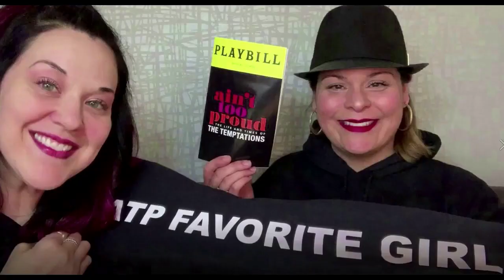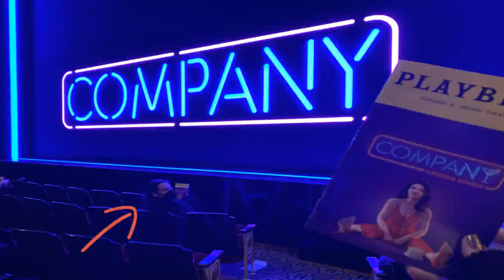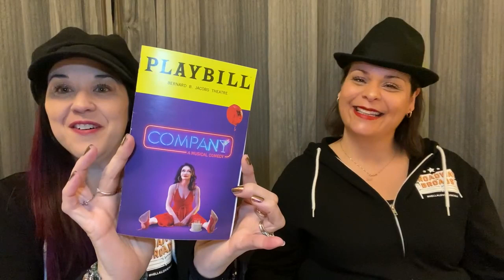We saw Company on Broadway!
Broadway Broad SQUAD – Happy New Year!

Your Broads went to NYC for a January Binge and saw 7 shows in 4 days!

Here’s our review of Company on Broadway!